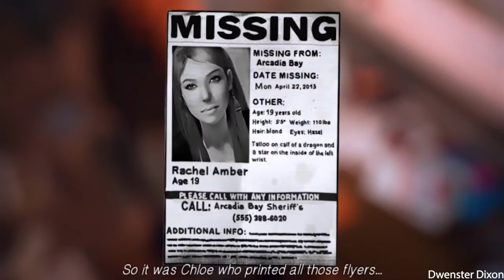MAX AND CHLOE LIFE IS STRANGE TRIBUTE *OBSTACLES*